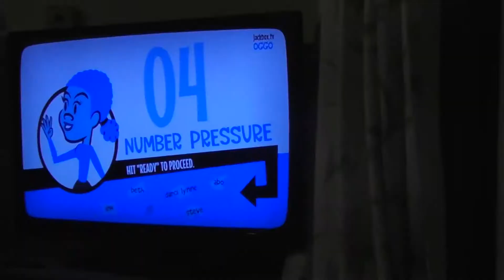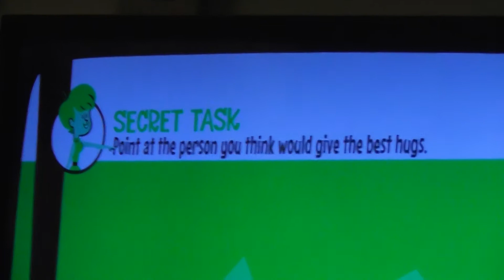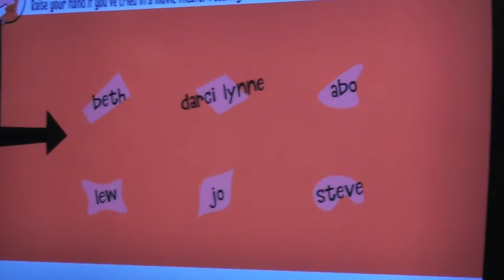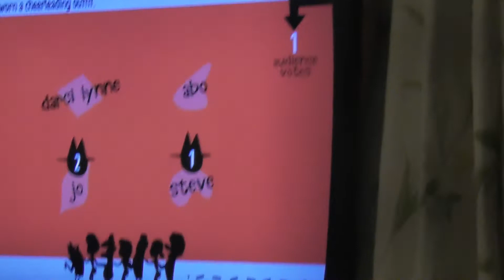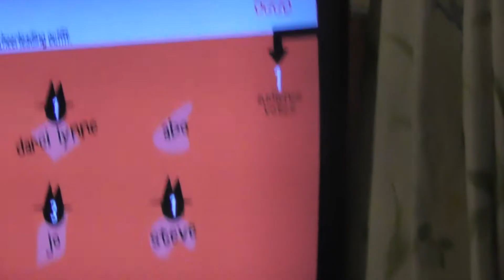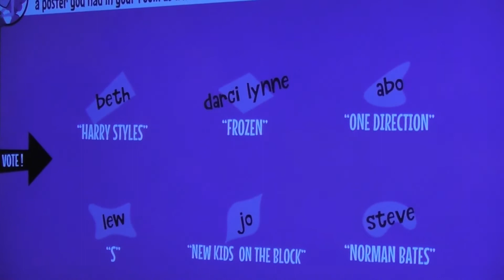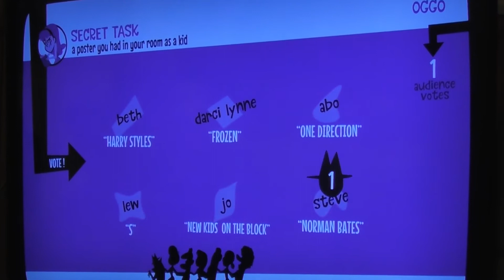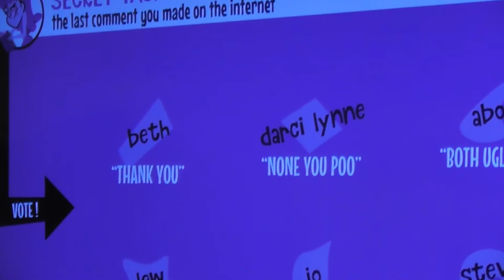Day 69 - 10/10/19 - Just 1 More Birthday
This is the 5th birthday in our family and surrounding group from October 3rd to October 10th. More days with birthdays than without birthday's. I now know firsthand what it must be like for them every year.